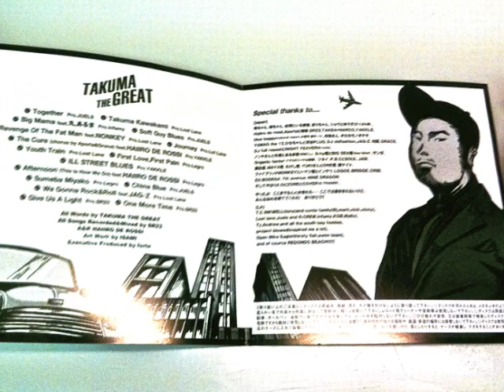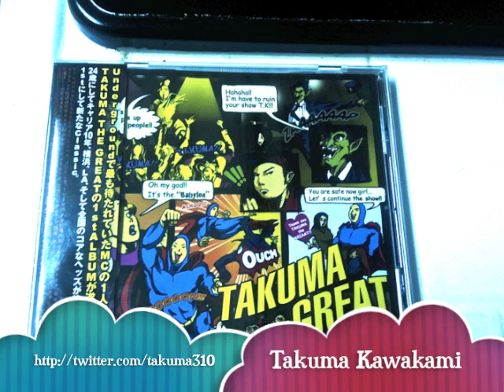TAKUMA THE GREAT - One More Time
Takuma Kawakami    YOKOHAMA JP   2011
Takuma Kawakami    YOKOHAMA JP   2011        " forte"